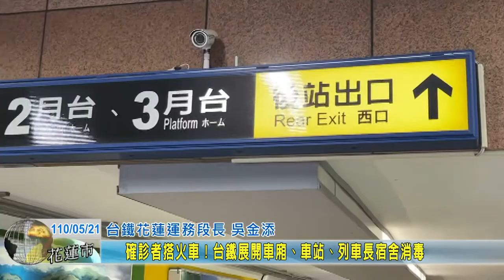20210521 02 確診者搭火車 台鐵展開車廂車站列車長宿舍消毒